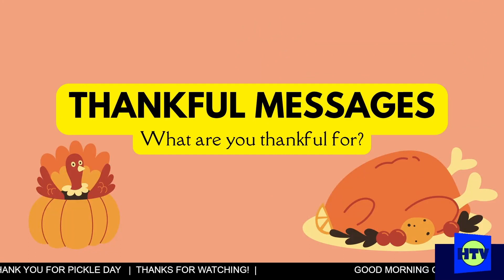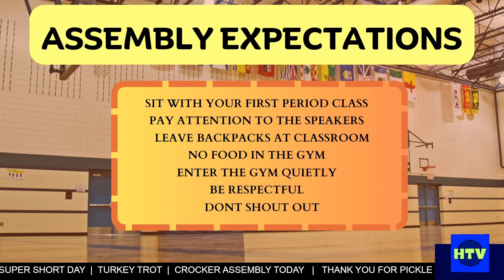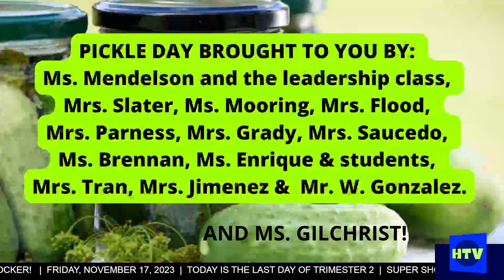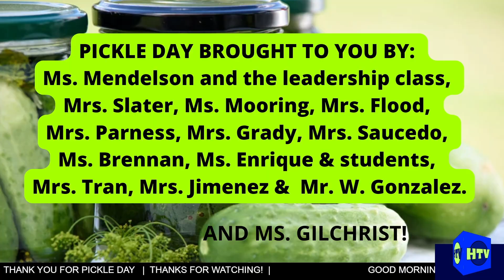HTV NEWS NOVEMBER 17, 2023